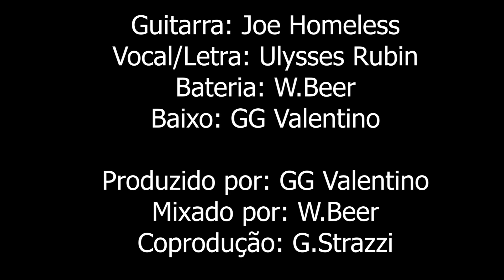LATRINA - PRODUTO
Banda LATRINA

Letra: Ulysses Rubin
Produzido por: GG Valentino
Mixado por: W.Beer
Coprodução: G.Strazzi

Guitarra: Joe Homeless

Vocal: Ulysses Rubin
Bateria: W.Beer
Baixo: GG Valentino

Gravado na Pequena
Garagem Que Grava

Curitiba Fev/2024
Drone: Joe Homeless DRONE KING CWB
Clip/Animação: GG VALENTINO
ANIMATOSCO
Trilha do filme ANIMATOSCO, UMA AVENTURA DE GG ALLIN EM CURITIBA

apoio
Trajano Records

Capa: GG Valentino
Animatosco

1- PRODUTO
- Ulysses Rubin -

Cada vez mais
Toda e qualquer experiência humana
É reduzida a bem de consumo

Nesse ritmo
Não vai demorar para que nós próprios
Estejamos expostos
Em prateleiras

Rotulados
Exprimidos
Entre outras tranqueiras

À venda

É assim que
A humanidade terminará de se desumanizar
Coisificada até virar

E agora?
E agora?
E agora?

Produto
Produto
Produto
Produto
Produto
Produto

Produto
Produto
Produto
Produto
Produto
Produto